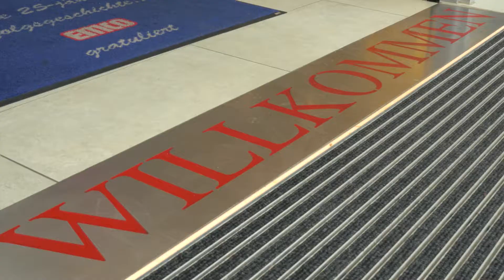Herr Klaiber über Architektur und Bauplanung bei der Saller Group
Große Gebäude aus dem Kopf zu zaubern, auf Papier zu bringen und die grüne Wiese zu genau dieser Idee entstehen zu sehen -
das gehört bei der Saller Gruppe zum Arbeitsalltag.

Sie sind Architekt, Bauzeichner oder Bauingenieur?